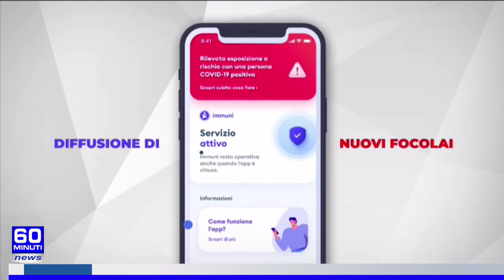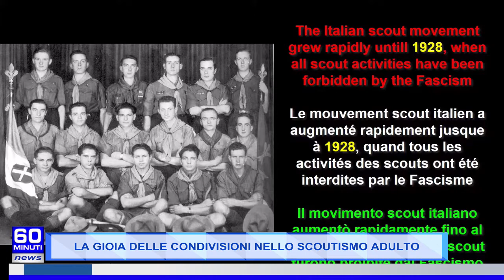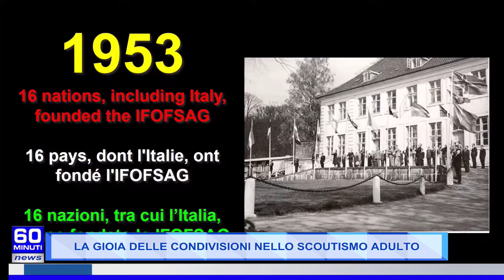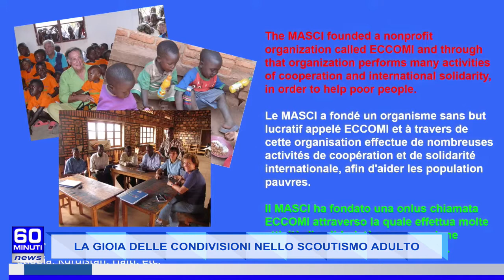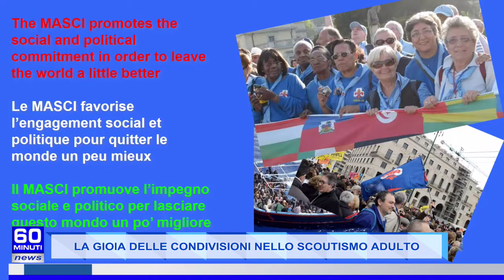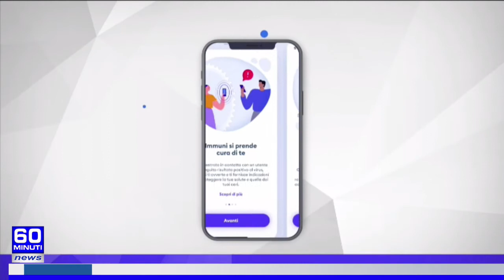60 NEWS DEL 07 LUGLIO 2021